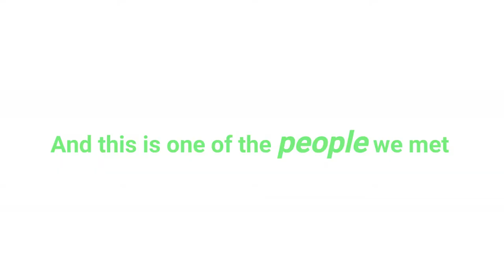Along the Way Q&A - Maria Claudia of Cartagena, Colombia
We're traveling the world on a mission to discover the greatest people, places, and things. We've started a series called 'Along the Way Q&A' to document some of the people we meet while on this journey, to get their perspective on things. We think it's important to understand people of other countries and their cultures. Ultimately, this will bring about a better understanding of the world and hopefully a realization that we aren't all that different afterall.
This is Maria Claudia. She was our very first AirBnB host on the first stop of our Round the World trip: Cartagena, Colombia. Press play to hear her opinion on the United States, what she wishes people knew about Colombia, and where she would travel to if she had the chance.

Have any questions you want us to cover in our next interview?